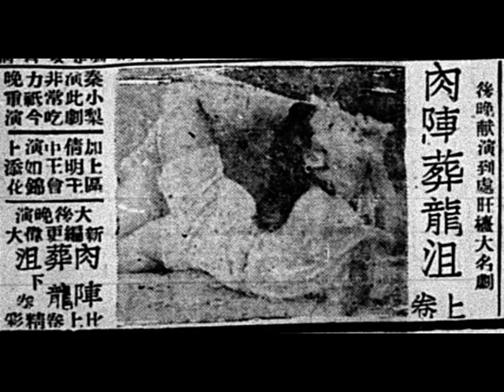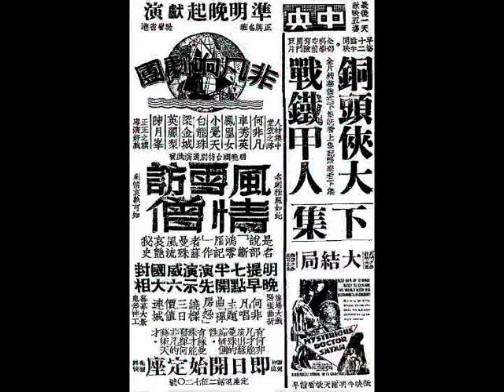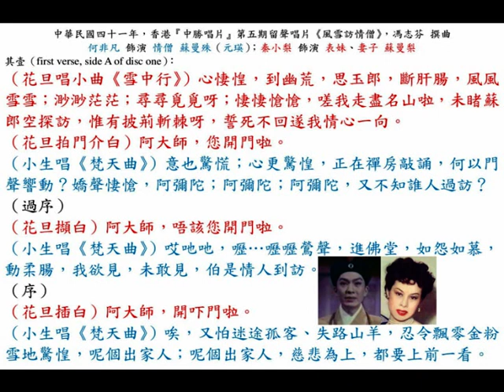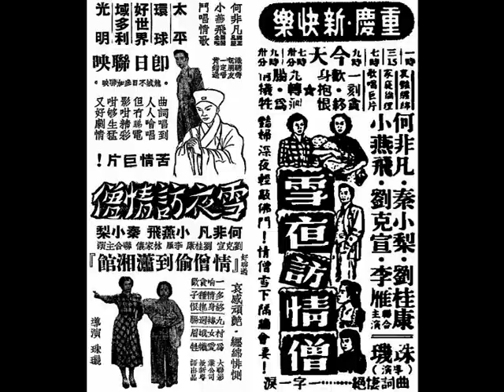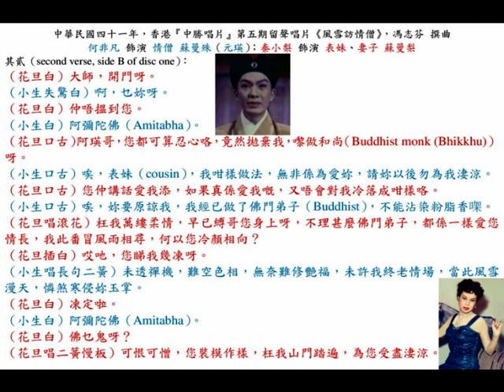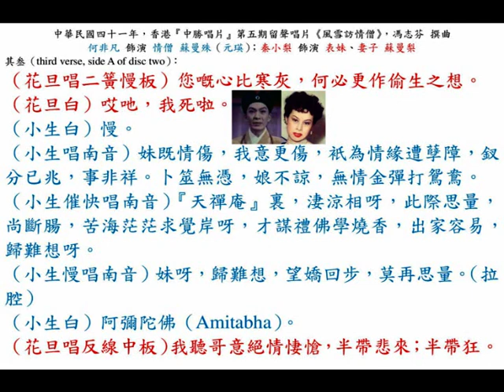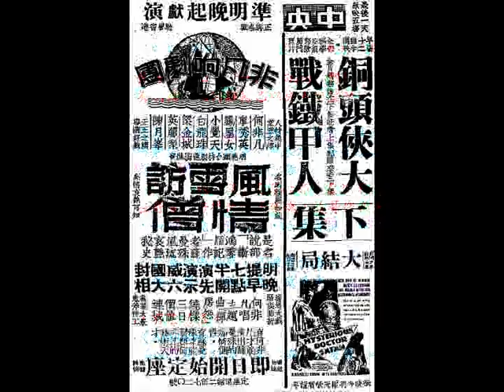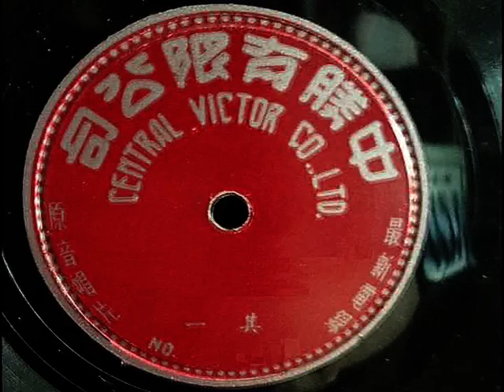何非凡、秦小梨《風雪訪情僧》，中華民國四十一年，香港『中勝唱片（Central Victor Record）』第五期兩隻留聲唱片。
◎香港『中勝有限公司（Central Victor Co. Ltd.）』最新電錄，原音唱片，第五期留聲唱片，何非凡、秦小梨《風雪訪情僧》。

◎暹羅（泰國）『聯豐廣聲唱片公司』專營歐美名廠各嘜唱機、唱片、唱針等，地址：泰京（Bangkok）三角路（สามแยก เจริญกรุง）『新中國戲院』左畔，門牌五八三之八號。
Remark: 『新中國戲院』即『月宮戲院（โรงภาพยนตร์ เฉลิมบุรี (Chalermburi Theatre)）』也。

◎中華民國四十二年二月十二日，星期四，石叻《星洲日報》，第六版，本埠新聞二。
粤語名曲唱片，第六期全部『義發』總代理。
    香港『中勝唱片公司』出品第六期粵語名曲唱片全部，係省港名伶所灌唱者，日前本市（Singapore）亞拉街（Arab Street）二二七號『義發唱片商行』總代理，查本批唱片計有：黃千歲《孔雀東南飛》一張；何非凡、羅艷卿《相望不相親》二張；梁醒波、秦小梨《急時抱佛腳》二張；梁無色、梁無相《介之推》二張；文覺非、白雪仙《情網痴魂》二張；伊秋水、李慧《回頭是岸》二張，及音樂片《悲秋登樓》一張。又再運抵大批前期出品中最受歡迎者計有：黃千歲、白雪仙《杜十娘》；梁無色、梁無相《露滴牡丹開》；陸雲飛、伍麗嫦《新張大減價》；任劍輝、白雪仙《夜夜年年》；何非凡、秦小梨《風雪訪情僧》；黃千歲、羅麗娟《一吻續前歡》；何非凡、芳艷芬《幻夢証前因》；梁素琴、銀劍影《鬼馬傳書》，及國語時代流行曲唱片；雲雲、姚萍《究竟唱甚麼》；雲雲《生命之火》；張露《情在笑裏中》、《深閨怨》、《夢難圓》、《錢錢錢》；姚萍、歐陽莎菲《小妹手中線》等云。

◎廣府省城長堤『海珠戲院』留票電話：12917。中華民國卅八年五月廿三日，星期三晚夜場八點正開臺首演，請早蒞臨，以窺全豹，連續演至六月（June, 1949），連晚狂滿仍演『非凡響劇團』重資鉅製新劇，新組陣容朝氣蓬勃：何非凡、徐人心、小覺天、鳳凰女、白龍珠、梁金城、陳鶴峰、英麗梨、李東全、陳月峰、李飛龍主演的《風雪訪情僧》，省城「粵劇編導協進會」示威第一砲空前聯合鉅製大傑構，粵劇界的奇蹟，第一次的創舉，華南十六名粵劇編劇家集體編撰；十二位權威大導演聯合導演，是《斷鴻零雁記》外，蘇曼殊的風流哀艷秘史。有何非凡才能演出蘇曼殊的癡情個性；有蘇曼殊才能發揮何非凡的藝術天才。洪三和監製全部新景；張星主理燈光。何非凡唱主題曲《禪房怨》、《煩惱心禪》（尾場）；徐人心唱《雪底遊魂》（尾場）；鳳凰女唱《夜闌人靜》（第五場），繞樑三日，聽出耳油，價值連城。
（壹）何非凡 飾演 蘇玄瑛；
（貳）徐人心 飾演 白芙蓉；
（叁）小覺天 先反串飾演 蘇母；後飾演 悟因禪師；
（肆）鳳凰女 飾演 伍靜子，是名門淑女，活潑天真，但生來命薄，與蘇曼殊結為名義夫妻，有夫等於無夫，但矢心為「蘇門」守節，誓不重婚，其志可嘉，其心何苦；
（伍）白龍珠 飾演 伍公，老態龍鍾，乃朝廷官吏，上任山東省，中途遇劫，幸得壯士殺退強徒，不料壯士乃是甥兒，乃將女兒相配，不意竟將女兒幸福盡喪，多添麻煩；
（陸）梁金城 飾演 羅生，乃風流倜儻，登徒子之流，癩蛤蟆想食天鵝肉，欲婚芙蓉不逞，設計陷害，假扮睇相佬，胡言亂道，慘事做成；
（柒）英麗梨 飾演 淫尼妙傅，眉目含情，修道庵堂，貪婪卑劣，與羅生同謀設計，陷害芙蓉，復縱羅生於庵內，險將芙蓉污辱，有辱清門，可憎可恨。

◎中華民國卅八年五月廿八日，星期六，省城《越華報》，第七版，每日專欄；周末趣味。
《風雪訪情僧》是否成功？
    是屆『非凡響劇團』的新陣容是把花旦楚岫雲換上了一個徐人心，楚岫雲的好處是飾「病美人」一類面色，所以在《情僧偷到瀟湘館》一劇中，不但是何非凡成功了，而且楚岫雲也成功了。今回『非凡響劇團』也以「情僧」作為第一砲，不過，這「情僧」一劇與前的是不同了，這《風雪訪情僧》一劇是以蘇曼殊的《斷鴻零雁記》故事改編，而加多了一條尾巴，即是說在曼殊東渡訪母以後，因為斬斷了愛情的羈絆，黷然別了靜子，偷偷返到中國來所謂「還卿一缽無情淚，恨不相逢未剃時」因極盡哀感頑艷之至，使人為之淚下哩。這次《風雪訪情僧》中，是在曼殊返國後，加多了一條尾巴，而是把曼殊與靜子重相會晤，共訴衷情，這樣的情節，當然是與原著距離很遠，也許是失了原作者的意思，但這往往是粵劇的一點特別的地方，他們像是感的：如果不是這樣的加上一條尾巴，在號召力上便遠不如人了。這一看法，我（司馬龍）想：「也不能完全設是對吧？！」
    在這劇中，徐人心演的也算不錯，她把靜子的貞潔賢淑，一派可人作風，雖然不能說是「第二個靜子」但從她的唱工和做工上，當也算是成功的一個了。
    何非凡本人在這《風雪訪情僧》一劇里，唱了一闋《恨不相逢未剃時》的主題曲，憑着了他一貫作風，唱工上，也不無有很多動聽的地方。
    其餘的角色，如小覺天、鳳凰女和白龍珠等也演的殊不錯，在粵劇立場上去批評這部《風雪訪情僧》，當然算是成功的一部了。

◎香港『中央戲院』，準時明晚中華民國卅八年十月卅一日，星期一起至十一月二日，星期三，連續三晚獻演，正牌名班，馳譽省港，一致推許『非凡響劇團』，請認班徽，信義保証，人材集中，鋼般陣容，堂堂之陣，正正之旗，專演好戲：何非凡、車秀英、鳳凰女、小覺天、白龍珠、梁金城、英麗梨、陳月峰，合力拍演。明晚頭臺特別選演戲寶，文藝哀艷巨劇《風雪訪情僧》，名劇麗如此，劇情哀艷可知，是名說部《斷鴻零雁記》作者蘇曼殊風流哀艷秘史。採取舊本精華，增加新血液，與別班不同，壓倒一切粵劇。明晚提早七點半（7:30 p.m. on 31st October, 1949, Monday）開演，先演示威《六國大封相》，場場大戲，緊張曲折，幕幕大景，鬼斧神工。八大場鉅景，耗資近鉅萬：
（一）農村朝熙，良辰美景。
（二）『藏經閣』古色古香景。
（三）『白虎節堂』最莊嚴景。
（四）『芙蓉別墅』芙蓉圃景。
（五）火燒『藏經閣』恐怖景。
（六）九曲蓮橋，花怒放景。
（七）白芙蓉空中顯靈景。
（八）河邊月冷弔孤魂景。
何非凡唱主題曲《禪房怨》，聲調鏗鏘，繞樑三日，價值連城，確實非同凡響。車秀英空中顯靈，行雲駕霧，疑幻疑真。有何非凡才能演出蘇曼殊的癡情個性；有蘇曼殊才能發揮何非凡的藝術天才。觀眾聽過自知其美妙，看過本劇一致交口稱譽為粵劇近年來傑作，勢必擠迫，務其請早些駕臨，即日開始定座，先睹為快，訂座電話：25720，贈券暫不通用。

◎澳門『清平戲院』，中華民國卅八年十月開臺盛大演出，正牌省港澳猛班『非凡響劇團』，曾經轟動省港 百萬觀眾，口碑載道，旗幟鮮明，浩浩蕩蕩，百勝雄師襲澳，欲免向隅，請速定座，定票電話，請撥七八五（785）。
堂堂之陣，正正之旗，擎天六柱，赫赫聲威：何非凡、車秀英、鳳凰女、梁金城、白龍珠、小覺天。
優秀藝員：吳楚城、鄧國英、英麗梨、鄒曼儀、陳月峰合演。
龍虎武師：陳德輝、劉昌發、鄔文仲、吳振華、許超雲、鄧少拾。
粵劇界的奇蹟，第一次的創舉。華南十六名編劇家集體編撰；十二位權威大導演聯合參訂。
場場大戲，緊張曲折，幕幕偉大佈景，鬼斧神工，是《斷鴻零雁記》外，蘇曼殊的風流哀艷秘史《風雪訪情僧》，上海著名畫師洪三和精製巨景，全部科學燈光，最新奇的設備。
有何非凡，才能演出蘇曼殊的癡情個性；有蘇曼殊，才能發揮何非凡的藝術。
何非凡唱主題曲《禪房怨》，繞樑三日，價值連城。
頭臺隆重先演示威《六國大封相》，全部九彩。

◎廣府舞臺大戲本事：蘇玄瑛（何非凡 飾演）與白芙蓉（徐人心 飾演）熱戀，蘇母因相信相士之讒言，認為芙蓉命理不好，因而逼兒子玄瑛娶其表妹伍靜子（鳳凰女 飾演），國伍家固有財有勢，蘇母思高攀可使子貴也。而玄瑛卻不以為然，無奈蘇母病危，玄瑛為慰親心，只好遵從母命，惟靜子妒恨芙蓉；芙蓉傷心病逝；玄瑛卻未忘芙蓉，傷痛欲絕，在此情況下，玄瑛遂削髮遁跡空門。在風雨交加之夜，伍靜子追訪至禪門，玄瑛幾難自拔，卒之依賴老佛爺之力，得戰勝情魔，遂於佛門終其身。

◎石叻『重慶戲院』（daily 4 shows at 1:00 p.m., 3:15 p.m., 7:00 p.m. and 9:00 p.m.）、『新快樂戲院』（daily 2 shows at 7:30 p.m. and 9:30 p.m.）今天中華民國四十二年八月卅日，星期日公映哀艷纏綿家庭倫理歌唱巨片《雪夜訪情僧》，一刻貪歡，終生抱恨，九轉迴腸，為情犧牲。艷婦深夜敲佛門！情僧雪下隔牆會妻！何非凡、小燕飛、秦小梨、劉克宣、劉桂康、李雁聯合主演；珠璣導演。曲詞淒絕，一字一淚。

◎庇能（Penang）『星光戲院』（29th September 1953, Tuesday）。
◎州府地（Kuala Lumpur）『大華戲院』（18th December 1953, Friday）。
◎吡叻（Perak）丹絨馬林（Tanjung Malim）『星光戲院』（14th January 1954, Thursday）。
◎森美蘭（Sembilan）芙蓉（Seremban）『國華戲院』（31st October 1956, Wednesday）。

◎中華民國四十二年八月廿三日，星期日，石叻《星洲日報》，第十二版，副刊版：電影藝術。
我（銀斧）對《雪夜訪情僧》的感想。
    「情」這個字實在關係人生甚大，它能影響到一個人的成功與失敗，有時甚至能達到「得之則生；失之則死」的境地，「人為情死」、「為情犧牲」是多可悲；「有情人終成眷屬」、「郎情妾意」這又是多麼可喜。但青年人因情感豐富，甚而墮於情網，詩人哥德（Goethe）所說：「青年男子誰個不善鍾情？妙齡少女那個不會懷春？」還有人家說：「情場如戰場。」因此用情之道，那可不慎！
    我（銀斧）看過《雪夜訪情僧》片，對青年畢帆（何非凡飾演）和村女錦紅（小燕飛飾演）的熱戀給我對上面的話大大的打了一個折扣，畢帆何嘗不真心去愛錦紅，錦紅亦何嘗不想和畢帆白髮偕老，他們早已心心相印，陳倉暗渡了。但為甚麼又演出悲劇來：女的淪落異地為貧病而魂歸離恨天；男的看破紅塵，不惜拋妻離女到寺廟出家呢？這無他就是他們這一對情侶都躲在新舊思想的夾縫中觀望，不夠勇氣，他們既然張着膽出來戀愛，錦紅明知家中有了一個繼母（陳立品飾演）的從中阻梗，何不趁大家打得一團熱的時候離開那個罪惡的家庭和情人遠走高飛呢？而在畢帆亦為何把自己的終生大事被他的姨丈（張生飾演）所支配，勉強答應表妹曼梨（秦小梨飾演）的婚事呢？他們就是沒有勇氣衝出封建的包圍線，以致鑄成以後的大錯。因此我感覺到同情時，當然需要審慎；但既互相瞭解，情投意合，亦須顧及外來的襲擊，預備擋架的功夫，遇着對己不利的時候，應有勇氣殺出一條新路才對。
    《雪夜訪情僧》這套片就是顧及於此而攝製，它不但描繪愛情的魔力，愛情的偉大，而且寫出愛情的阻力，愛情的禍端，叫一般涉足情場的男女須處處提防，同時亦教人對「情」字謹慎於前，亦須提防於後。